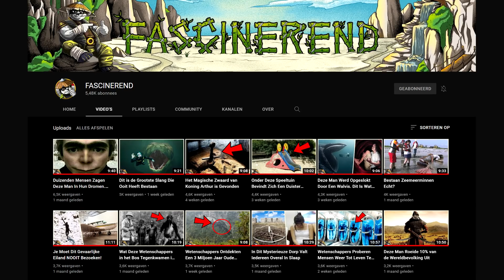10 Dieren Die Voor NIEMAND Bang Zijn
Er zijn veel gevaarlijke dieren op aarde, maar wist je dat er dieren zijn die zo dapper zijn dat ze geen enkele angst tonen. Ze trekken zich niets aan van de grootte of kracht van hun tegenstanders en als ze iets zien dat ze willen, zullen ze geen moment aarzelen om er op af te stormen. Vandaag gaan we je 10 dieren laten zien die nergens bang voor zijn.

➤ Muziek Gebruikt:
Bensounds